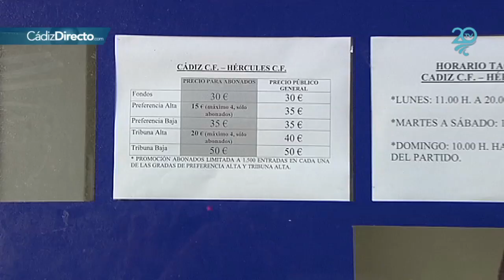Desatada la locura cadista para comprar una entrada del Cádiz-Hércules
Interminables colas desde primera hora de la mañana para adquirir una localidad de la eliminatoria final por el ascenso de la temporada 2015-16 cuyo partido de ida se celebrará en el Ramón de Carranza.